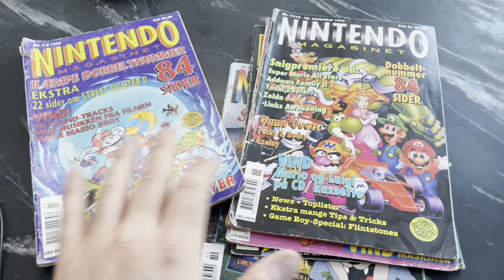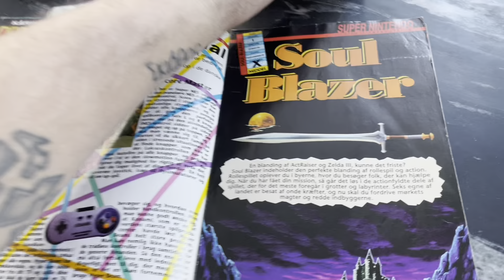Game Difficulties Have An Identity Crisis?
Are you playing on easy, normal or hard?